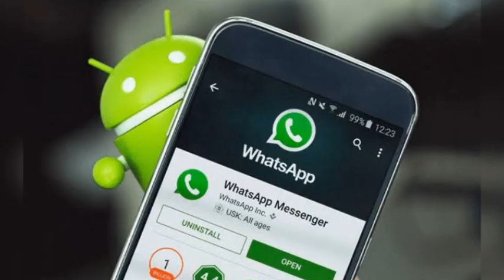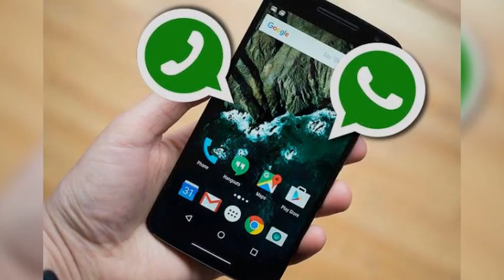గుడ్ న్యూస్ ఒకే యాప్ లో రెండు వాట్సాప్ ఖాతాలు 2 whatsapp accounts in one phone andriod mobiles